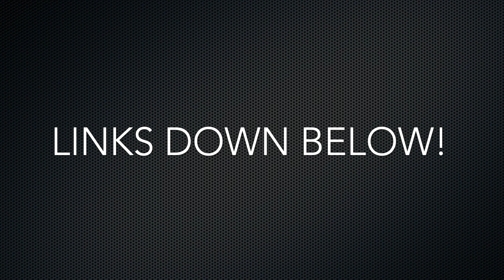Full Fantasy SFX and Music Bundle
Full Fantasy SFX and Music Bundle - by TomMusic

Contains over 250 SFX and 15 Music tracks to use in your Fantasy Projects!

Contents:

    15 Music tracks with seamless looping variations
    Over 20 bow and sword SFX!
    Over 20 Spell SFX with variations!
    Over 20 seamless loopable background SFX in night and day with weather variations!
    Over 50 Footstep SFX with multiple terrain types, including dirt, stone, wood, and water!
    Doors, chests, and Gates!
    Chopping and Mining SFX!
    Inventory and System Sounds!
    Over 50 Horse Riding SFX with multiple terrain types, including dirt, stone, and water!
    Rivers, Waterfalls, and Streams!

This audio has been optimized for games in OGG and WAV format, the Industry Standard for all game engines.

You can use this in your projects, commercial or otherwise, credit is not mandatory but appreciated. The asset is not to be up for resale or redistribution.